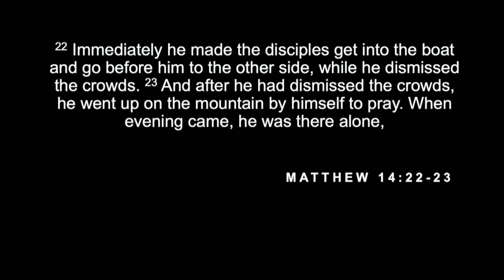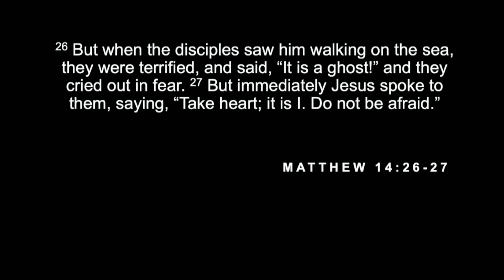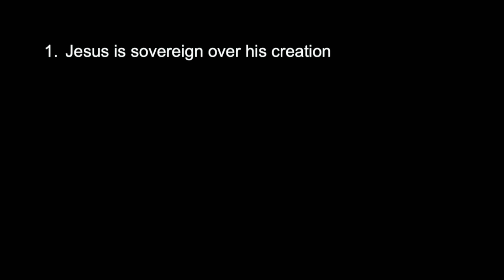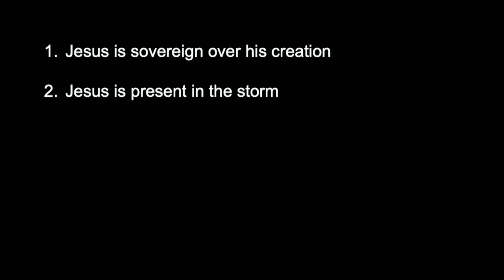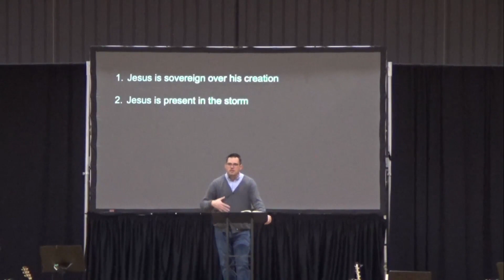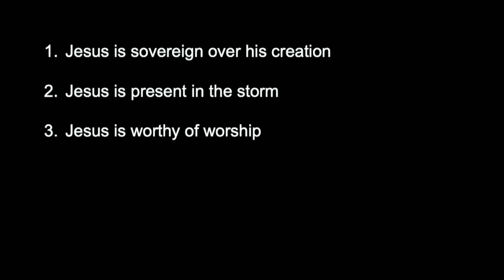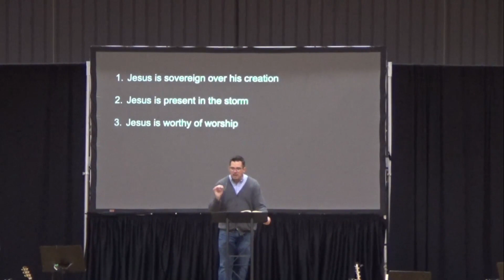Faith in the Storm 1/1/2023 Jonathan Pearson